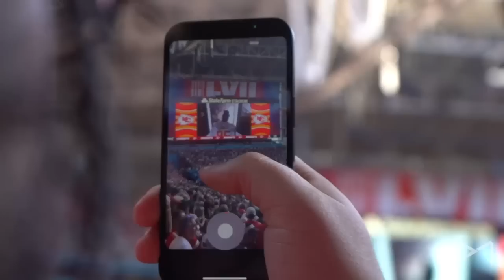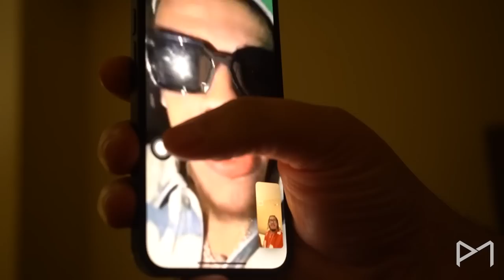Before Your Eyes: Skyy Moore | Episode 2 (SUPER BOWL LVII)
Welcome Back! In Episode 2 of 8 we give you a Behind the Scenes look to Super Bowl LVII through the Parade in Kansas City!